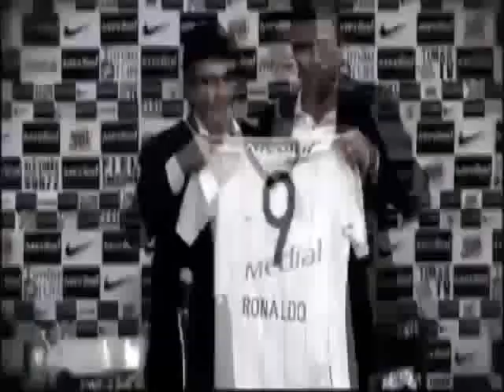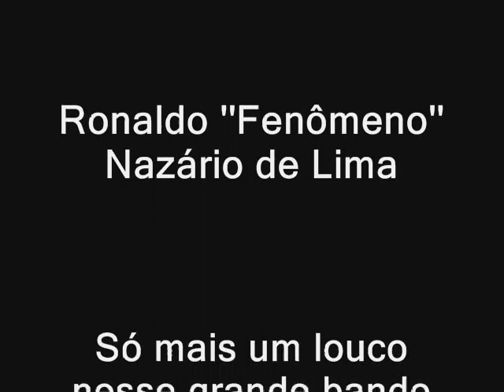Ronaldo Season 2009 - Sport Club Corinthians Paulista